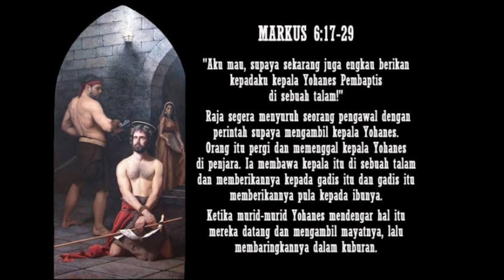Markus 6:17-29 | Selasa 29 Agustus | Sugeng Pramono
Yohanes Pembaptis adalah pribadi yang unik. Dia dikenal sebagai pembuka jalan bagi kedatangan Mesias dengan pembaptisan dan seruan tobat. Banyak orang mendengarnya dan minta  dibaptis

Cara hidupnya yang sederhana juga membuat banyak orang berubah dan hidup layak di hadirat Tuhan

 Dia membawa murid-muridNya dan memperkenalkan mereka kepada Tuhan Yesus dengan seruan, “Lihatlah Anak Domba Allah” ( Yohanes 1:29.36 ) dan para muridnya pun meninggalkannya dan mengikuti Tuhan Yesus

Sesuai misinya, segala sesuatu yang dia lakukan selalu berpusat pada Tuhan Yesus. Itulah sebabnya Beliau mengatakan bahwa Yohanes adalah “pribadi terbesar yang lahir dari rahim seorang wanita” ( Matius 11:11 )

Kisah tentang kemartiran Yohanes yang kita baca di Markus 6 : 14-19 terjadi di Beteng Makherontes, sebuah tempat peristirahatan milik Herodes didekat laut mati

Tuhan Yesus mendengar bahwa Yohanes dipenggal kepalanya melalui para murid Yohanes termasuk Yohanes dan Andreas muridNya.

Yohanes Pembaptis adalah pribadi yang hebat, Ia memiliki keinginan besar, “Sukacitaku menjadi penuh saat ini, Dia harus semakin besar dan aku semakin kecil” ( Yohanes 3:29-30 )

Sebuah pertanyaan yang muncul, mengapa Yohanes berani mewartakan nilai-nilai Mesianis kepada banyak orang saat itu ? Yohanes berani karena ia melaksanakan panggilan dan perutusannya sebagai pembuka jalan bagi sang Mesias

Nilai-nilai moral dan religius tidak hanya menjadi slogan tetapi memiliki nilai luhur sehingga perlu ditegakkan

Masalah yang membuat Herodes dan Herodias luka batin terhadap Yohanes adalah teguran Yohanes kepada Herodes yang merebut isteri saudaranya, Filipus dan menjadikannya sebagai isteri

Tentu hal ini sangat memalukan. Sebagai leader atau public figure, seharusnya nilai-nilai etika dan moral ditegakkan. Apabila tidak ditegakkan maka timbul krisis kepercayaan kepadanya sebagai pemimpin

Setelah Yohanes menegur Herodes, tentu ia sangat marah dan hendak membunuh Yohanes. Hanya saja Herodes segan dengan Yohanes karena ia adalah figur yang disegani banyak orang.

Upaya membunuh Yohanes pun berhasil ketika merayakan ulang tahun Herodes. Dalam pesta itu putri Herodias menari dan menyukakan hati Herodes, para tamu dan undangan.

Dihadapan para tamu dan undangan Herodes berjanji akan memberi apa saja, termasuk setengah dari kerajaan kepada anaknya perempuan.

Anak perempuan itu langsung menanyakan permintaan kepada ibunya Herodias dan ia menjawab, “Mintalah kepala Yohanes Pembaptis dalam sebuah talam”.

Herodes meskipun segan tetapi karena janji dan gengsi maka ia mematuhi janjinya.

Yohanes dipenggal kepalanya di benteng Makherontes. Jenasahnya dikuburkan secara manusiawi oleh para muridnya.

Apakah kiranya nilai-nilai luhur Yohanes Pembaptis bagi kita ? Dia adalah pribadi jujur dan berani menegakkan kebenaran sejati

Perjuangan Yohanes Pembaptis adalah supaya semua orang boleh layak menerima kehadiran Tuhan Yesus, sang Mesias sebagai manusia baru karena pertobatan

Namun demikian perjuangan Yohanes kandas di penjara karena kejujuran dan usahanya untuk menegakkan kebenaran.

Yohanes menjadi inspirator bagi banyak pribadi yang bekerja keras memperjuangkan kebenaran dan keadilan. “Kalau ya, katakan ya, kalau tidak katakan tidak” ( Matius 5:37 )

Kiranya dengan bacaan Injil pagi ini, banyak orang menjadi sadar untuk kembali ke jalan kejujuran. Tuhan Yesus berkata dalam Injil, “Berikanlah kepada kaisar apa yang menjadi hak kaisar dan kepada Allah apa yang menjadi hak Allah.” ( Matius 22:21  )

Apakah anda dapat berubah karena gaya hidup Yohanes terutama dalam hubungan dengan pelayanan publik ?

Atau karena menemukan zona nyaman (  comfort zone  )  dan tidak mau beranjak ke zona keberanian ( courage zone  )

Kiranya suara hati kembali jernih dan spirit Yohanes bertumbuh kembali didalam hati setiap pengikut Kristus